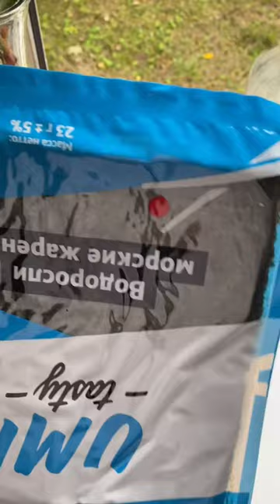ПП ЧИПСЫ из нори. Крутой рецепт для худеющих